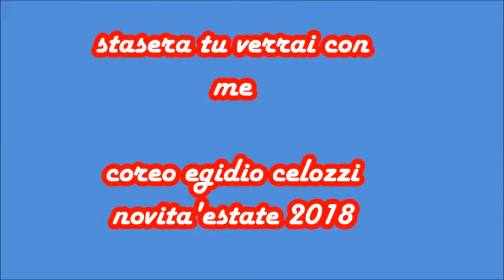novita' estate 2018 STASERA TU VERRAI CON ME'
VAMOS, STASERA TU VERRAI CON ME
da ballare tutti insieme